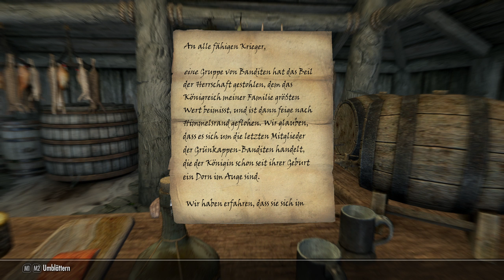Skyrim folge 002 - Whiterun in der Zweiten Folge schon erreicht!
The Elder Scrolls V: Skyrim Anniversary Edition ist eine 2021 remasterte Version des Spiels The Elder Scrolls V: Skyrim aus dem Jahr 2011, dem fünften Teil der The Elder Scrolls-Reihe. Sie wurde am 11. November 2021 für PC, Xbox One, Xbox Series X/S, PlayStation 4 und PlayStation 5 veröffentlicht. Die Anniversary Edition enthält ein Exemplar der Special Edition, einschließlich der Erweiterungen Dawnguard, Hearthfire und Dragonborn. Die Anniversary Edition enthält außerdem 74 Mods des Creation Club, alle 48 derzeit erhältlichen und 26 neue, unveröffentlichte Mods, insgesamt also rund 500 neue Gameplay-Elemente für Skyrim

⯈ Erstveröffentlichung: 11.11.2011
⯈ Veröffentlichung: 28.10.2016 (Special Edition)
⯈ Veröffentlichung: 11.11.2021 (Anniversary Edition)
⯈ Genre: Rollenspiel
⯈ Leitender Entwickler: Todd Howard (Game Director)
⯈ Spiel-Engine: Creation-Engine, basiert auf der Gamebryo-Engine
⯈ Spielmodus: Einzelspieler
⯈ Steuerung: Gamepad, Computertastatur, Maus
⯈ Kopierschutz: Steamworks
⯈ Plattform: Xbox One, PlayStation®4, PC
⚠ Altersfreigabe: USK 16 PEGI 18 ⚠

►SOCIAL MEDIA◄